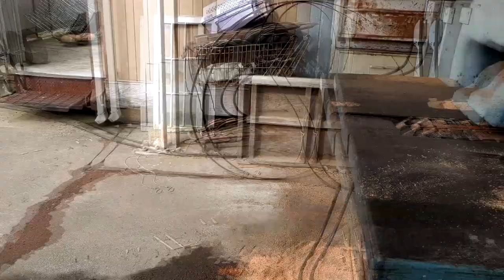Portable Bandsaw Mill Cutting Lumber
Cutting lumber with a portable bandsaw mill

Logging Supplies
Chainsaw Wedges
Chainsaw Sharpening Kit
Chainsaw Storage Case
Logging Tape
Flagging Tape
Falling Axe
Peavey Pole
Chainsaw Gas and Oil Can
Logging Chokers

Logging PPE:
Chainsaw Chaps
Chainsaw Gloves
Chainsaw Face Shield
Work Boot
Spiked Caulk Boot
Work Pants
Work Coat
Work Shirt
Safety Vest

Saw Mills & Supplies:
Wood Mizer Bandsaw Mill
Alaska Chainsaw Mill
Chainsaw Mill Rail
Chainsaw Mill Brackets
Timber Tuff Chainsaw Mill
Tree Scaling Stick

Tools:
Tool Kit
Hydraulic Oil
Grease Gun with Grease Cartridge
Router and Table

Tree Planting Supplies:
Tree Planting Bag
Tree Planting Shovel
Bamboo Stakes
Game Camera

Beekeeping Supplies:
Beekeeping Kit
Complete Bee Hive
Mason Bee House
Beekeeping Suit
Beekeeping Accessories
Beekeeping for Beginners Book

Starting and Growing Seedlings
Fruit Tree Grafting Kit
Green House
Seed Starting Kit